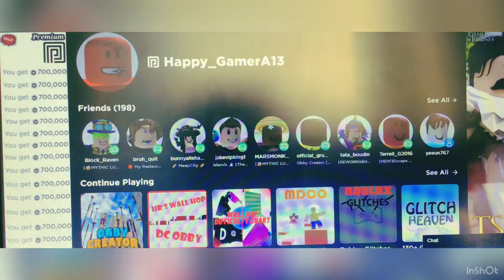How To Find Your Roblox ID | 10x Speed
How to find your Roblox ID for Roblox is numbers make sure you have a computer Laptop anything that see the numbers it is on the website. This also a how to.